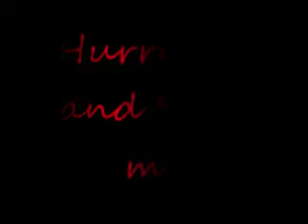Hurry up and Save me ~ch12~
Ok i ghave to go to bed now :( goodnight
3 comments for next chapter :)
I stood there staring into her eyes,her breathing was fast and shaky. DONT tempt me I said putting slightly more pressure on the knife. Her lip was trembling and tears were gently rolling down he cheeks. Before I knew it I was on the floor with nick standing over me glaring at me.
you need to chill the fuck out ! I laid there for a few seconds as aimee walked past me. I looked at all the girls and they were all staring at me scared.
can I go get some water ? I asked looking at nick
sure, take joe with you though I nodded and stood up.
watch out Joe she might stab you Ashley said in a bitchy tone as I walked away.
Me and Joe got into the kitchen and I quickly got a glass of water and jumped onto the kitchen counter sitting down on it and running my hands through my hair.
Why the knife? Joe asked I looked at him as he walked over and leaned on the counter next to me.
theres a fucking murderer, I want something to be able to defend myself with... anyway I'm still pissed of with you don't talk to me. I said and scooting away slightly
i know your annoyed I didn't tell you why I left
no im annoyed you pushed me over, I'm annoyed that you were the sweetest guy ever then you acted like a douche, im annoyed that I stopped talking as I  looked into his eyes, he was looking at me slightly confused as to why I suddenly stopped talking, I carried on staring into his eyes trying to make out what I could see. My eyes widened when I realised just what I could see in the reflection of his.
DUCK I screamed just in time pushing us down behind the counter just before a round of machine gun bullets flew in smashing through the window and smashing into the wall opposite us. I looked at Joe who pulled up his t-shirt slightly revealing a gun belt thing,he pulled out a gun and waited, the second the shots stopped he stood up and started firing at the person. I covered my ears tears spilling down my face. After a little while Joe ducked again and handed me a pistol.
don't use it unless its extremely necessary I nodded and he went up again and started shooting taryn you now is extremely necessary
oh I said and slowly sat up peering over the edge and started trying to shot the guy, The kitchen door flew open and Nick and Kevin quickly ran behind the counter and started shooting.
Joe why the hell has the girl got one of your guns?!
i needed some help Joe said and took the gun off me stay down I nodded and crouched back down behind the counter and waited.
He's gone Joe said and they all crouched down with a little sigh of relief
wait if you three are here who's protecting the other 5 ?!
oh fuck Nick said Me and Kevin will go first we will check on the girls then do the rest of the house Joe, keep her next to you and go to all the other girls ok Kevin and Nick went slowly holding there guns up. Joe held out his hand for me to take.
i know you hate me but it is way easier to protect you when I know your there and holding my hand means I know your there I took his hand and he slowly got up checking the window before we started going along. I held Joe hand tightly as we slowly turned the corner. Nick and Kevin were just leaving the room again and nodded to us before walking past us, Joe opened the door. We walked in and all everyone was sitting down.
Were all gunna die and your trying to get a boyfriend Kim said and I rolled my eyes and let go of Joe's hand. were did the fit one go anyway ? she said slowly getting up and walking over to the window.
come sit down Joe said sternly She shook her head gently and opened the door she screamed loudly and went to jump back but someone grabbed her arm she tried to get away and tripped onto the floor Joe ran over and started trying to shoot.
FUCK OUT OF BULLETS He shouted
HELP ME Kim screamed as she tried to keep from getting dragged out of the room Joe started running over to her when she got dragged out and the door slammed close